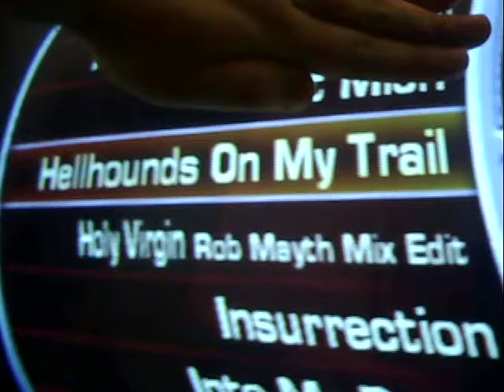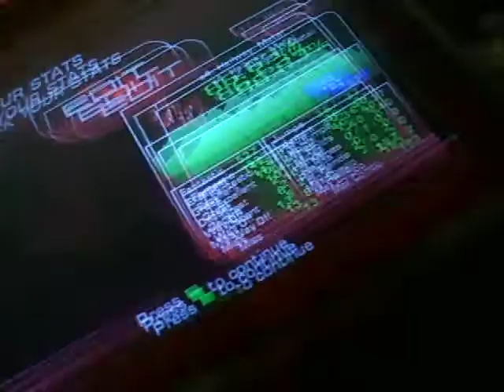Project Destruction Preview - Hellhounds on my Trail [Hard 11]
Project Destruction is a simfile pack being put together by r21freak and contains only metal songs (mostly Power Metal)

Song: Hellhounds on My Trail
Artist: Children of Bodom
Difficulty: Hard 11
Step Artist: NIQ9
Song Cut: Dark Luke